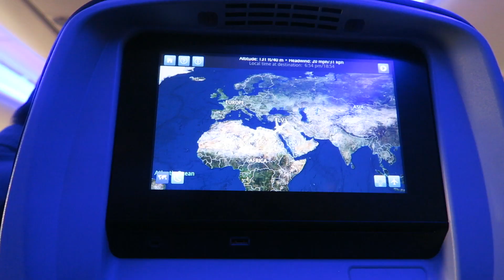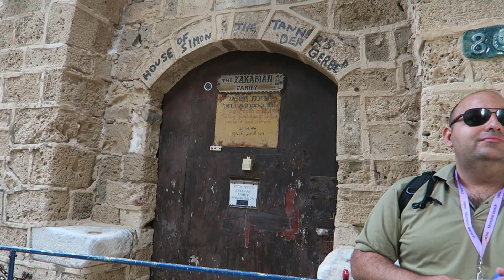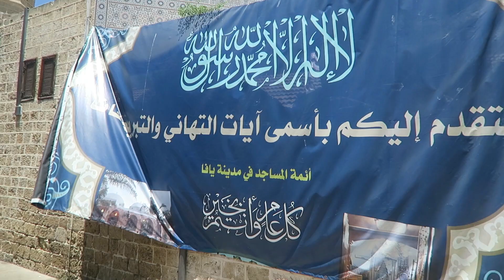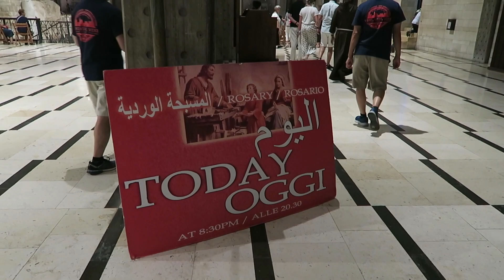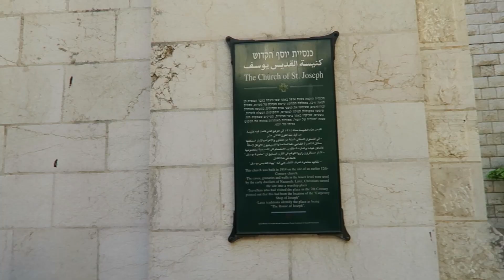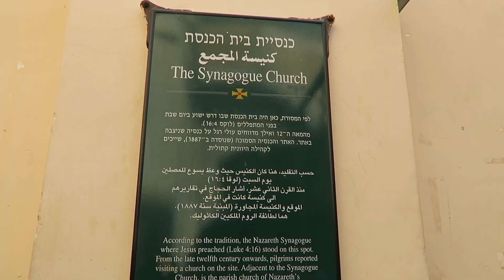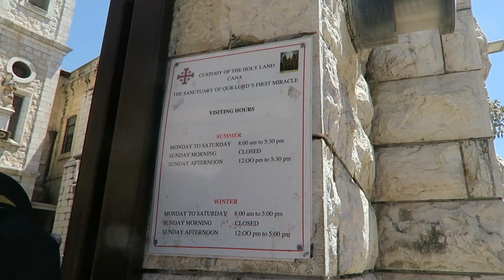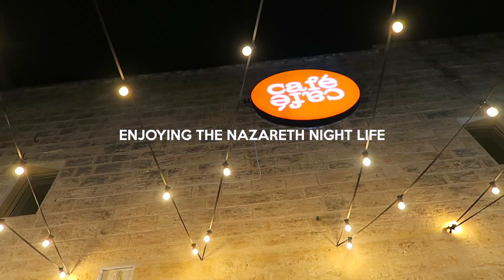Holy Land Pilgrimage 2019: Tel Aviv & Nazareth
A late postcard from Tel Aviv and Nazareth. More postcards to come soon!